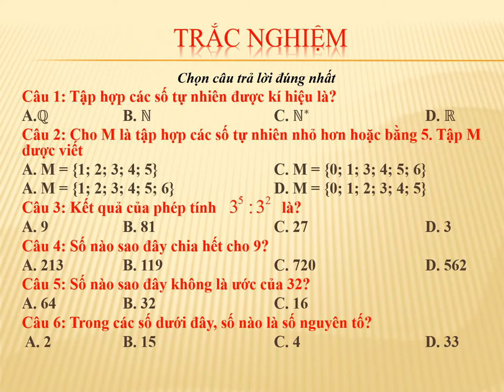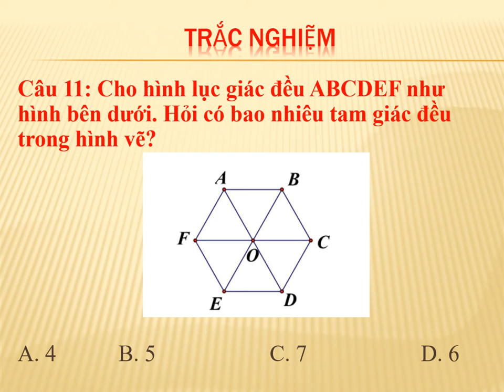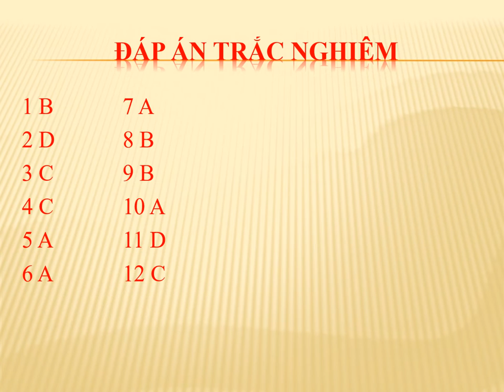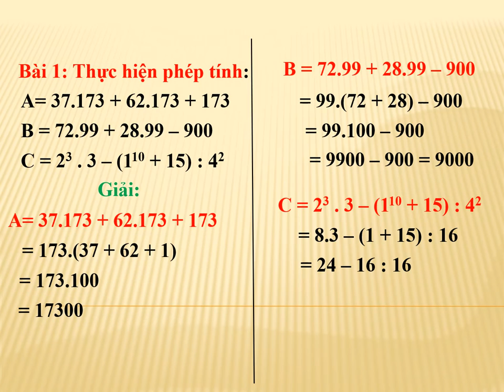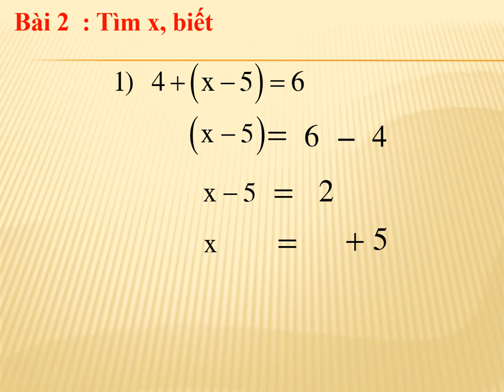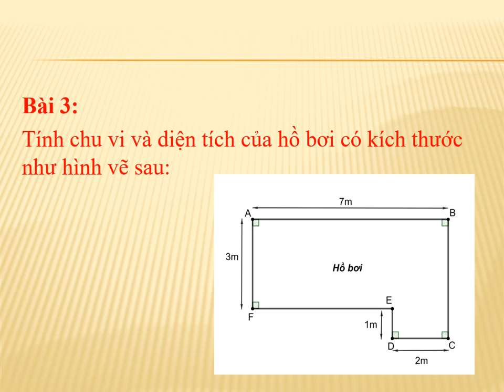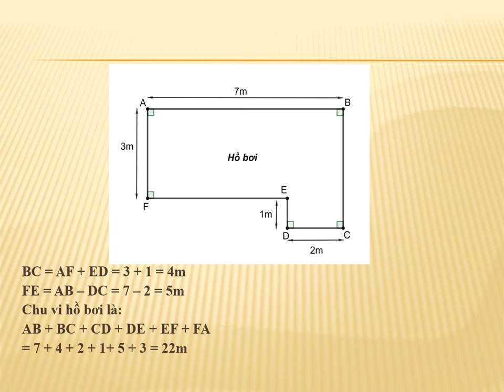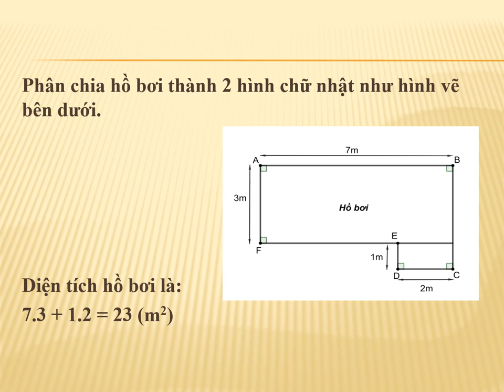TOÁN 6 - ÔN TẬP KIỂM TRA GIỮA HK1 (2022-2023)